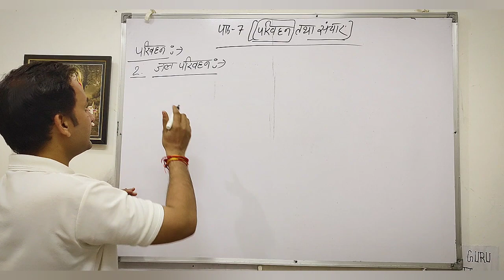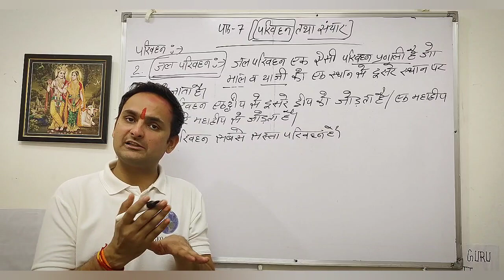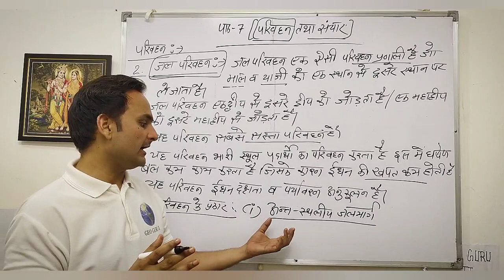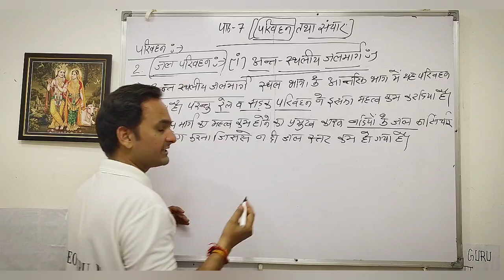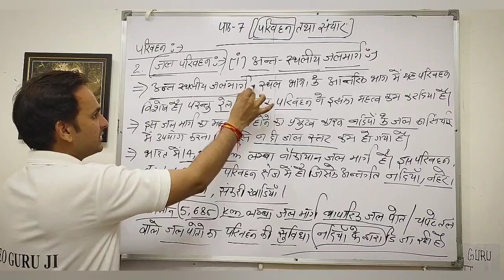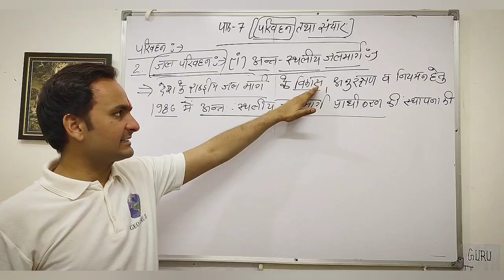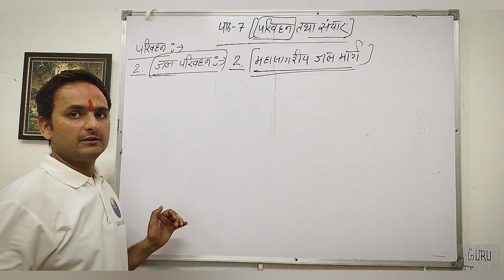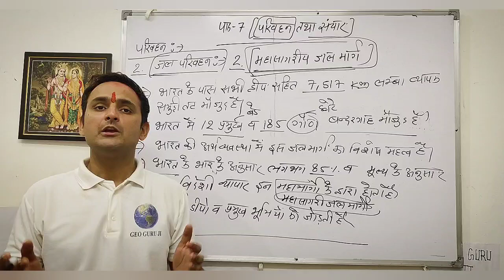Class-12th|Geography|chap.7|परिवहन तथा संचार|Part.5|जल परिवहन का अर्थ, परिभाषा, प्रकार|NCERT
Geography - Chapter - 7 :- परिवहन तथा संचार [ 2023-24 ]

Geography2023-24Class12thNCERT

यह वीडियो NCERT कक्षा -12 [ Class- Geography ] के भूगोल विषय की दूसरी पुस्तक " भारत लोग और अर्थव्यवस्था " के अंतर्गत  Chapter - 7 :-परिवहन तथा संचार के अंतर्गत जल परिवहन का अर्थ परिभाषा व जल परिवहन के प्रकार : - 1. अंत: स्थलीय जलमार्ग 2 .महासागरीय जलमार्ग पर आधारित यह बिंदु है |

rahe_class_12 geography_chapter_1
human_geography_nature_and_scope_class_ 12
class_12th_geography_chapter_number_1
class_12th_geography_chapter_1_explain
12th_geography_chapter_1_2024
12th_ka_geography_chapter_1geography_ch_1_class_12th